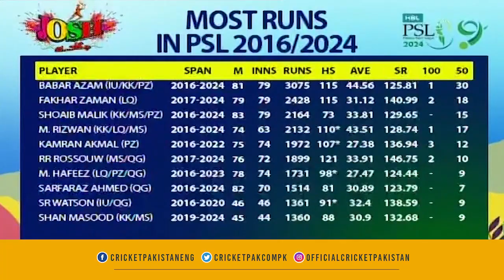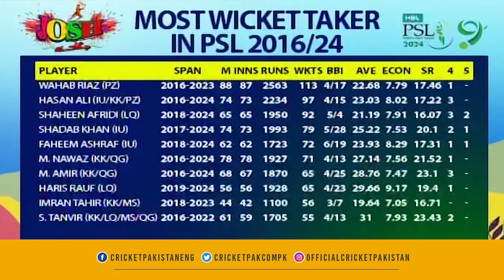Tanvir Ahmed's response to those who spoke against Babar Azam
Why Pakistani players Drooping Catches and Foreign Players are not | Tanvir Ahmed analysis